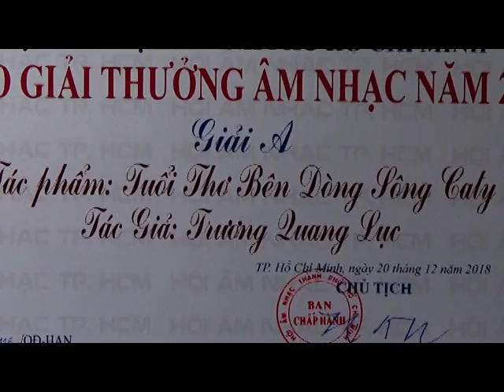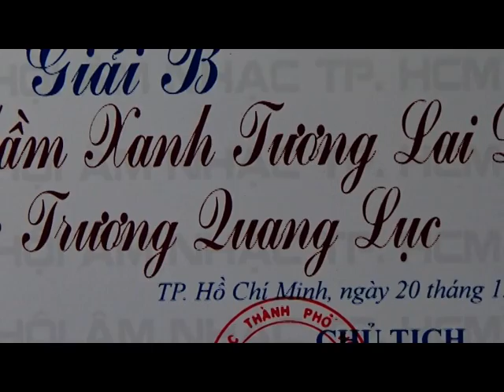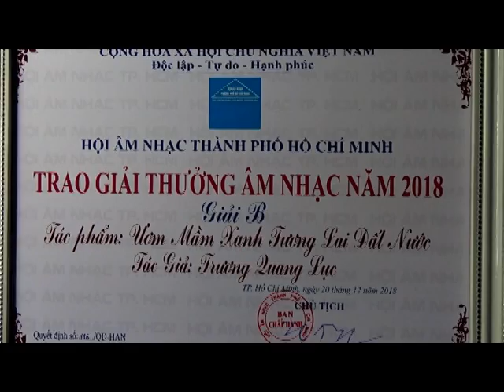Hai niềm vui cuối năm (Giải thưởng âm nhạc TPHCM 2018)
Trong lễ tổng kết công tác cuối năm 2018 của Hội Âm nhạc TPHCM NS Trần Long Ẩn, Chủ tịch Hội đã trao 29 giải thưởng âm nhạc của năm, trong đó có 2 ca khúc của NS TQL, một giải nhất và một giải nhì.